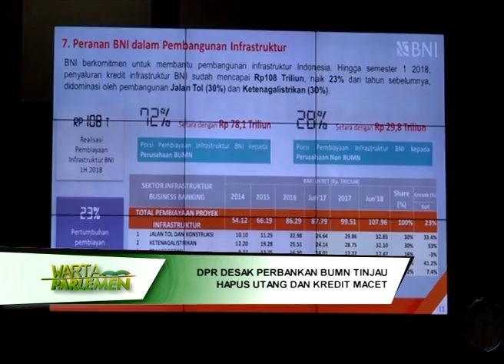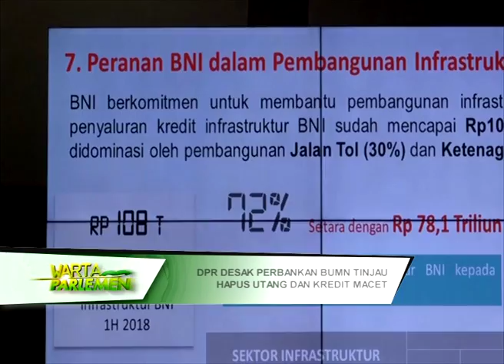DPR RI - DPR RI DESAK PERBANKAN BUMN TINJAU HAPUS UTANG & KREDIT MACET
NARSUM : NASRIL BAHAR / Anggota Komisi VI DPR RI / FPAN / Dapil SUMUT III
SLAMET / Anggota Komisi VI DPR RI / FPKS / Dapil JABAR IV